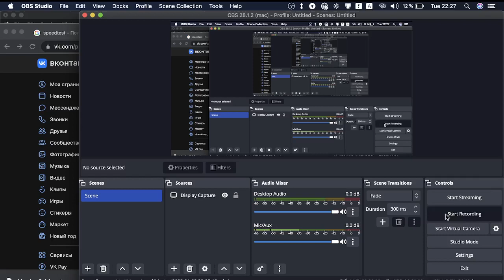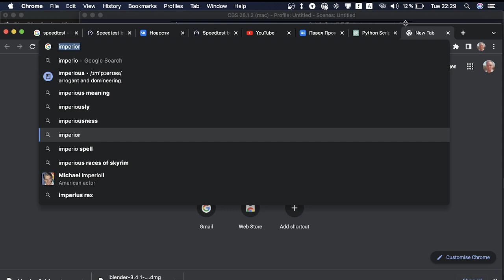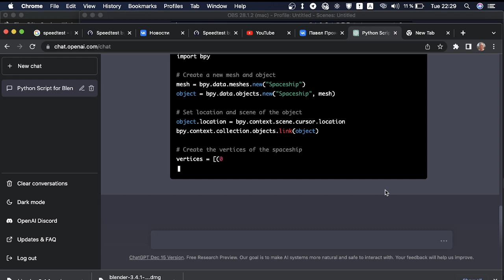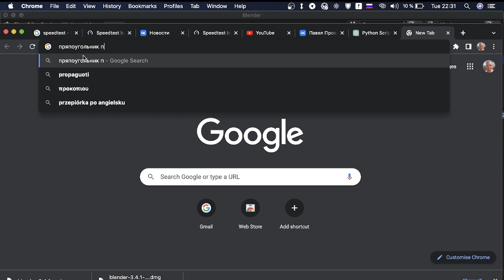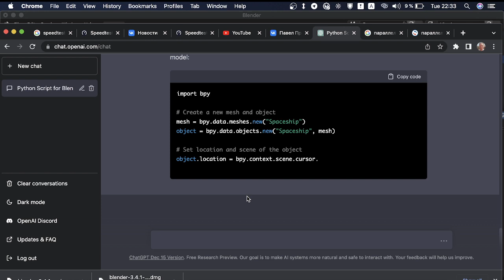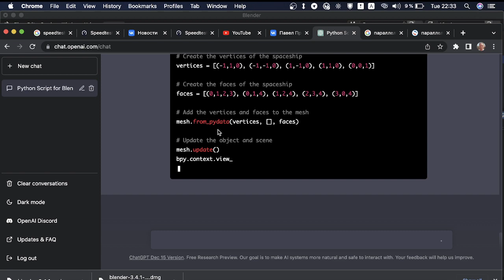генерация кода и модели с помощью ai chat-gpt3 для blender